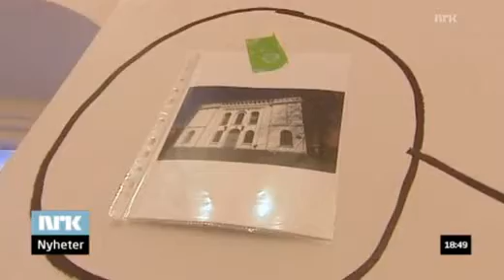NRK REORTAGE OM LOLERZ (++)